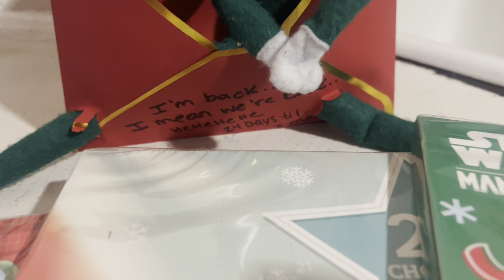Elf on the shelf RETURNS!!! | 2023 | Grinch Edition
Our elves and grinch returned for the Christmas countdown!!!